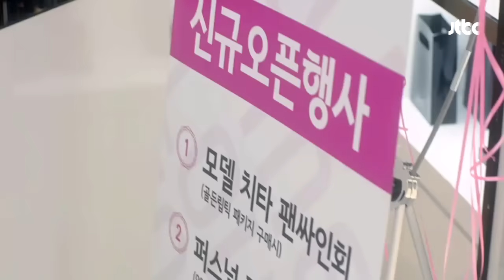탑모델 치타가 떴다! 언니.. 저도 입술 한 번만...♥ 욱씨남정기 13회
러블리 제품을 구매하면 탑모델 치타가 사인을 해드려요~!
치타 언니... 저도 그 입술도장 한 번만...♥